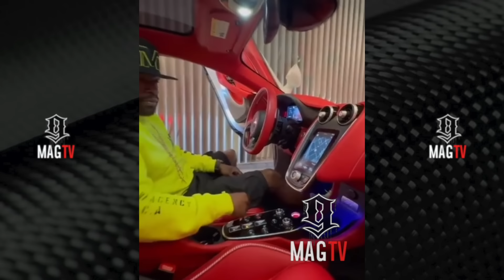"I Got That Whip Appeal" Floyd Mayweather Buys 3 More Cars After Gifting His Mom A Benz! 🚘